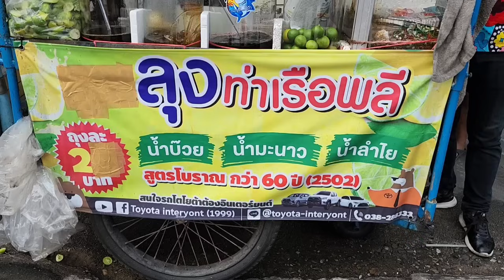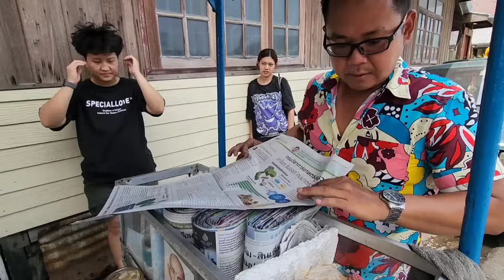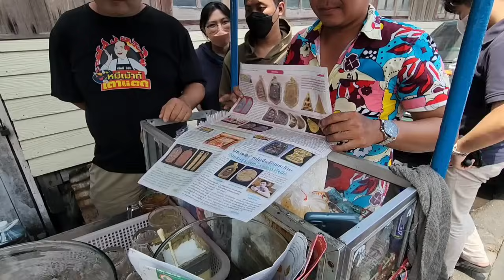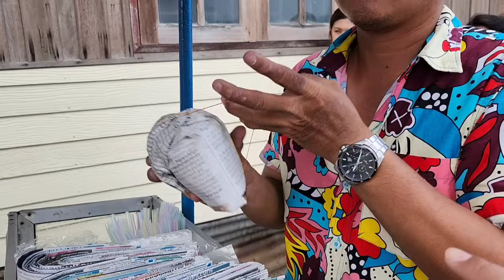👏คุณลุงอายุ 73ปี ขายน้ำมะนาวสูตรโบราณ 60ปี ใช้เครื่องไสแบบโบราณไสน้ำแข็ง ขายโคตรดีไม่มีเวลาพัก💥 25฿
ร้านน้ำมะนาวคุณลุง สูตรโบราณ
ซอยท่าเรือพลี ต.มะขามหย่ง อ.เมือง จ.ชลบุรี
ขายเวลา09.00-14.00น. หยุดวันพุธ
น้ำมะนาวคุณลุง สูตรโบราณ